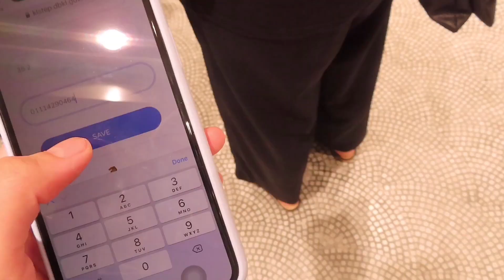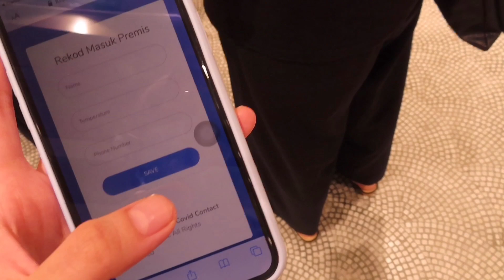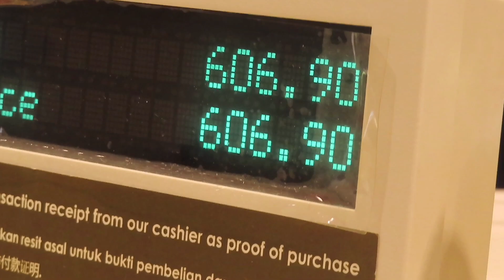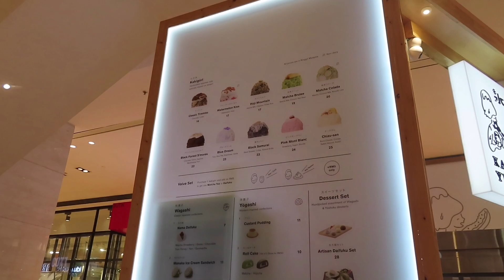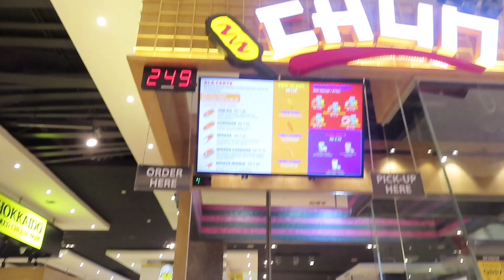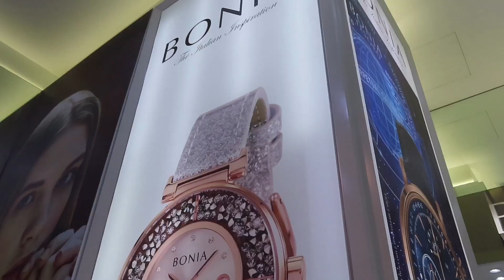VLOG : EDLIN WANTS A BOYFRIEND !!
Shopping Mall : Pavilion KL
Food : Kyochon, Kaki Yuki, Chun, Komogi
Beauty Brand : Estee Lauder , Lancome